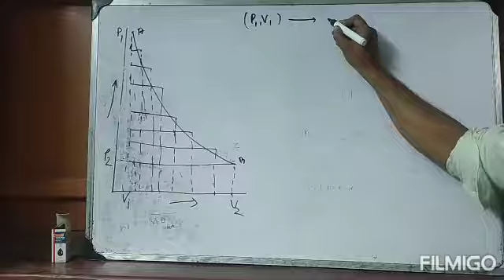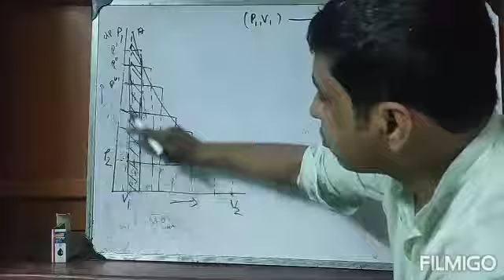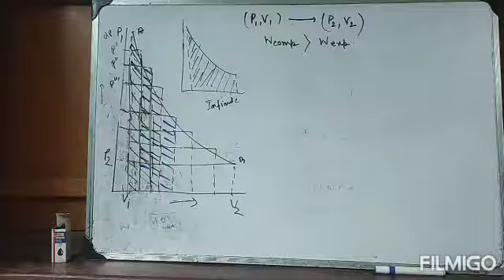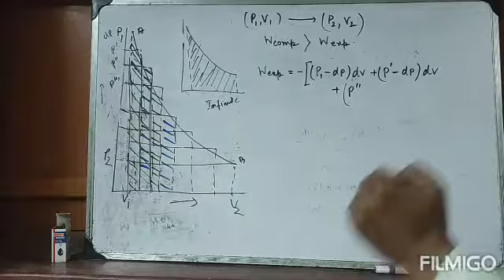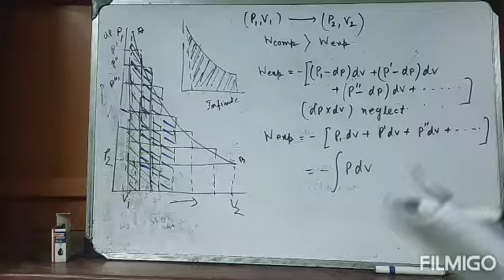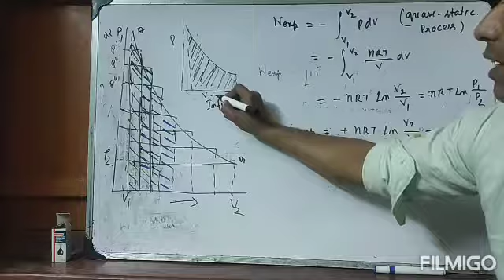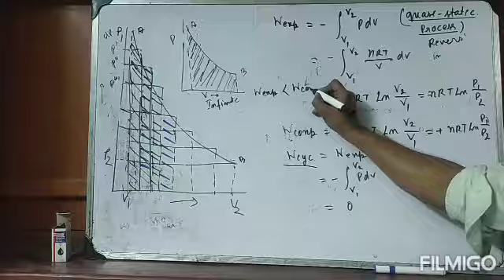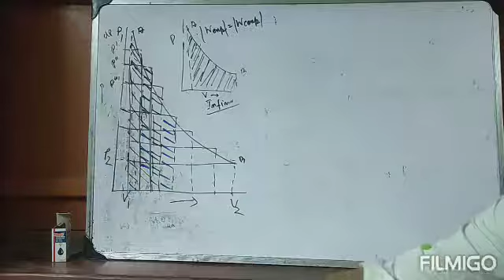THERMODYNAMICS CHEM HONS IST SEM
REVERSIBLE PROCESS